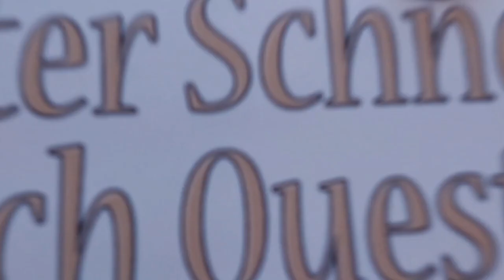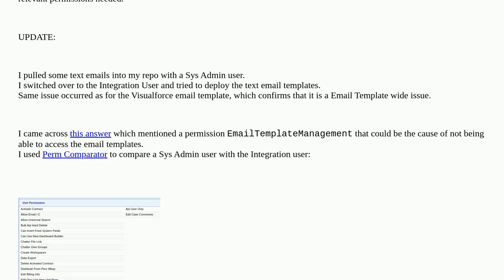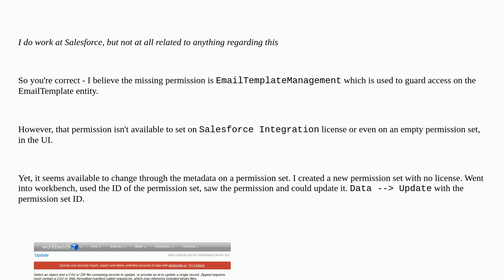Salesforce: EmailTemplateManagement permission issue with Salesforce Integration User used with S...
EmailTemplateManagement permission issue with Salesforce Integration User used with SFDX CLI

A special thanks goes out to the community

  github-actions metadata-api soap-api salesforcedx continuous-integration